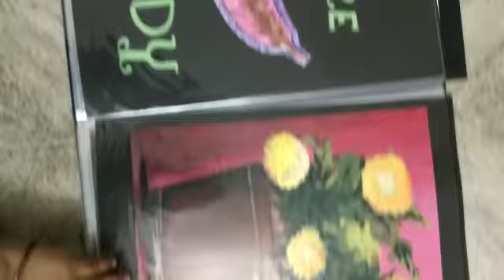Portfolio design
Nid Nift Designing portfolio